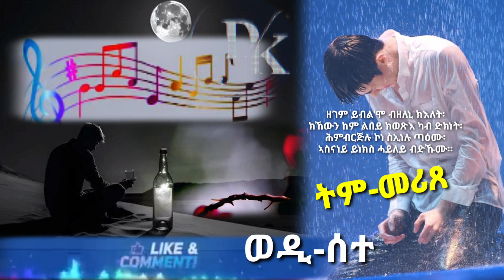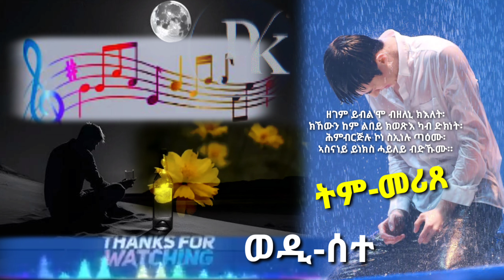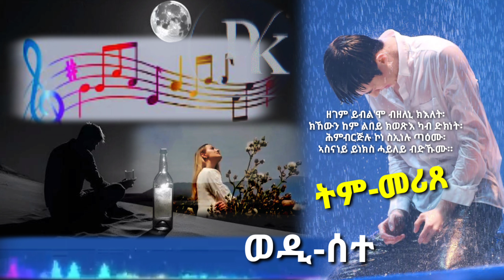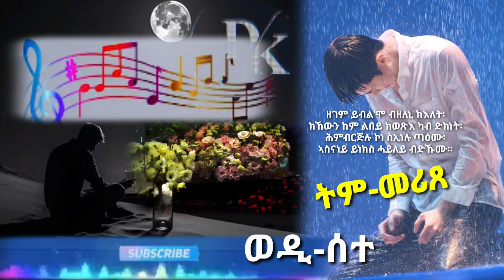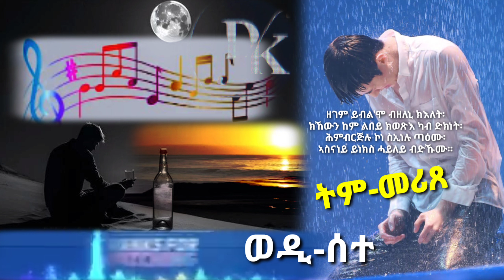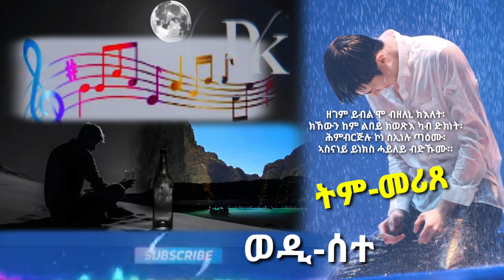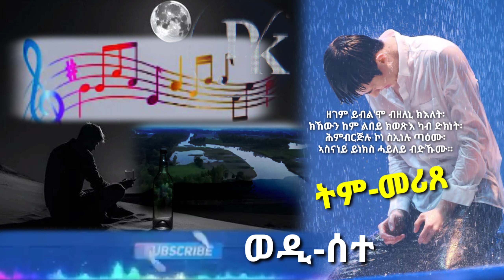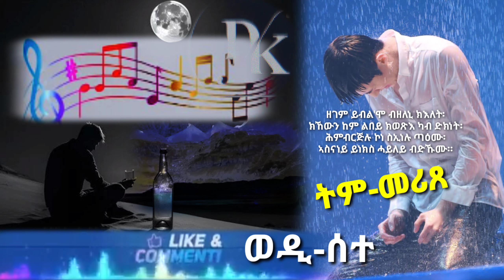DBAB KULU # New Eritrean classical / ብሉጽ ክላሲካል ንዝተረበሸ መንፈስካ ዘሕድስ #